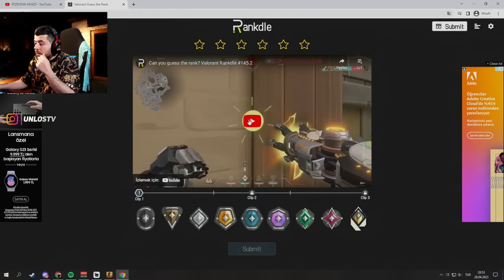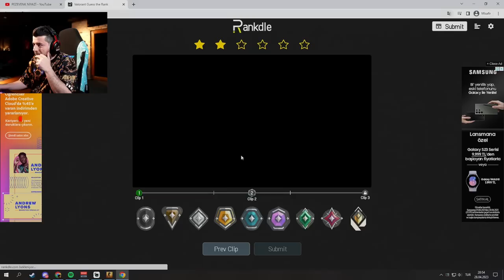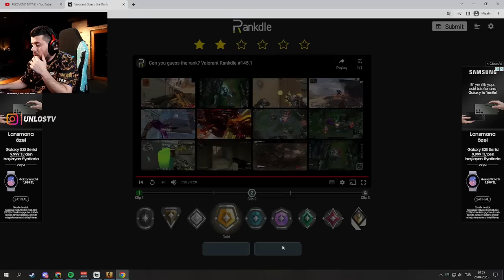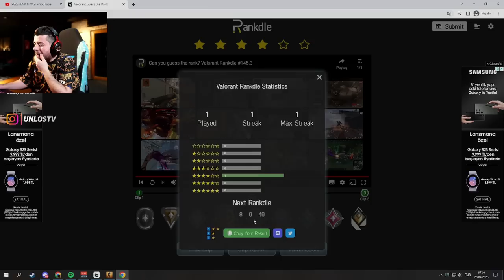UNLOST VALORANT TAHMİN ETMECE OYNUYOR